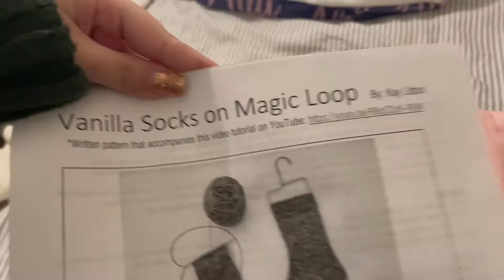Knit with Me | Finishing my FIRST Knit Sock | Chill knitting vibe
Hello my pretties! HAPPY NEW YEAR!
I hope you all had a wonderful holiday! Lets just chill and knit together, i had fun recording this video so please let me know if you like it. I recorded about an hour of me knitting but I decided to cut it back into 10 minutes. If you want a longer video let me know.

XO the Skein Witch 🔮✨